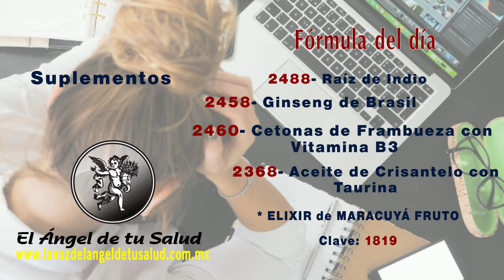FÓRMULA HERBOLARIA PARA TRATAR EL SÍNDROME DE BURNOUT O SÍNDROME DEL TRABAJADOR TRONADO